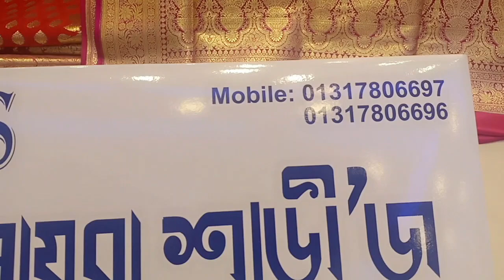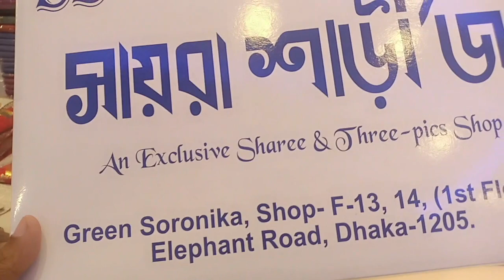রাজস্থানি বেনারশী শাড়ি |নতুনত্ব ব্রাইডাল শাড়ি পাচ্ছেন মাত্র ৪৫০০টাকায় হোম ডেলিভারি ফ্রী |সায়রা শাড়ীজ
শপিং করুন এখন ঘরে বসেই নিশ্চিন্তে দেশের যেকোনো প্রান্ত থেকে।
সায়রা শাড়ীজ দিচ্ছে আকর্ষণীয় ও ফ্যাশনেবল ডিজাইনের শাড়ী পাইকারি ও খুচরা দামে!
100% Color Guarantee
✔✔পণ্য হাতে পেয়ে মূল্য পরিশোধ করার সুবিধা ।
✔✔ ৪৮ ঘন্টার মধ্যে পণ্য ডেলিভারি।
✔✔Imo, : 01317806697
✔✔ ড্রেসের বিবরন আমাদের ভিডিওতে বলা হয়েছে। প্রয়োজনে আমাদের কে ফোন করে পন্যের বিবরন ভালো করে জেনে অর্ডার করুন।
✔✔ অর্ডার করতে আপনার নাম, পণ্যের কোড নাম্বার লিখে আমাদের এই নম্বারে SMS অথবা ফোন করুন : 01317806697 এবং 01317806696
✔✔ ডেলিভারী চার্জ : ঢাকার ভিতরে 60 টাকা। ঢাকার বাহিরে ১০০ টাকা।
✔✔ আমরা ঢাকার বাহিরে এস.এ পরিবহনে প্রোডাক্ট পাঠিয়ে থাকি। পন্য কাষ্টমার কে নিজ এলাকার এস এ পরিবহন থেকে মূল্য পরিশোধ করে নিয়ে আসতে হবে।
✔✔ দেশের যেই সকল যায়গায় এস.এ পরিবহণ নেই সেখানে অন্য কোন কুরিয়ার সার্ভিসের মাধ্যমে নিতে চাইলে বিকাশের মাধ্যমে মূল্য কিছু টাকা অগ্রিম পরিশোধ করতে হবে।
✔✔ ঢাকার বাহিরের কাষ্টমার পন্যের অর্ডার কনফার্ম করতে 200 টাকা বিকাশের মাধ্যমে অগ্রীম পরিশোধ করিতে হবে।
✔✔ বিকাশ নাম্বার Send Money :
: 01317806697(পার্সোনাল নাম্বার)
আমাদের শোরুম ঠিকানাঃ গ্রিন স্মরনিকা শপিং মল,১ম তলা, দোকান নংঃএফ১৩এবং১৪, এলিফ্যান্ট রোড ঢাকা, সুবাস্তুর পাশে